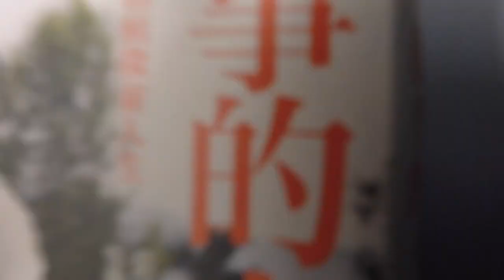【精華】天才兒童特斯拉早慧 卻因愛迪生窮困潦倒？｜善科聊天室S02 EP.150｜20230910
科學家特斯拉從小就展現出驚人的天賦，直到他遇見愛迪生後，人生也發生了重大的轉變。

主題：無良老闆坑害王牌員工？起底課本不會教的愛迪生與特斯拉
主持人：何佩玲（善科教育基金會董事）
來賓：孫維新（科學人雜誌總編輯）

銀行：台北富邦(012)建國分行
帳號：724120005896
戶名：財團法人善科教育基金會